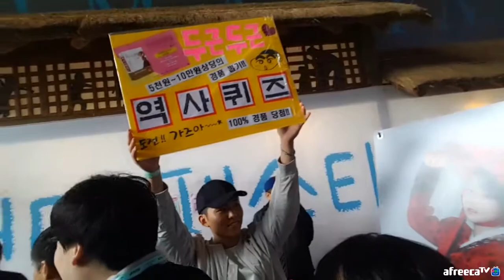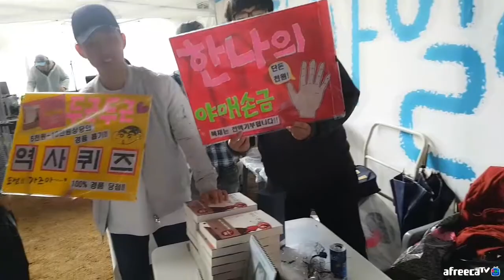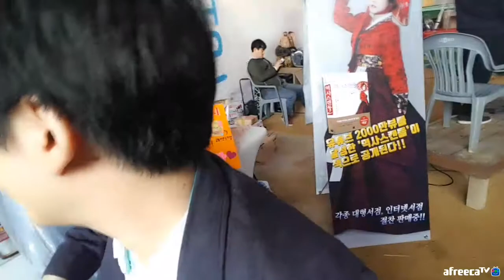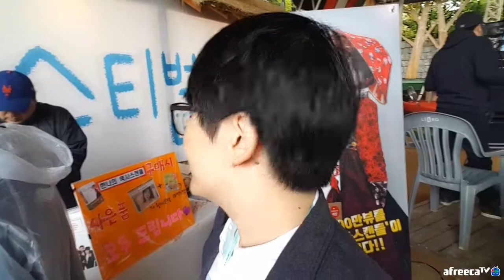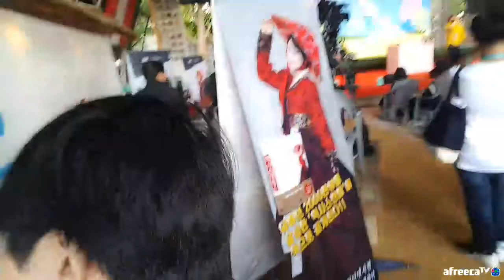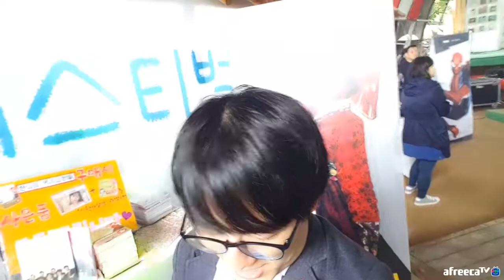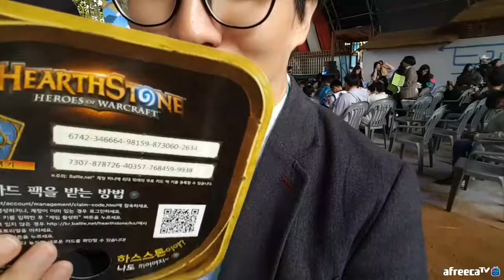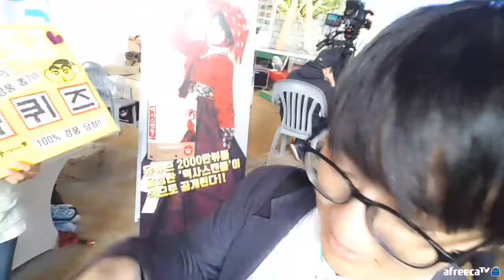[지테TV Live] 남이섬 트아페 현장 생중계 1부 (아프리카TV BJ지식테이너 김승훈 2018.10.06 낮방송 1부)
아프리카TV 방송국에 VOD 영구보관이 안 되어서 올려놓는 동영상.